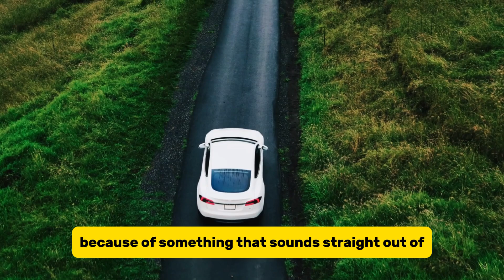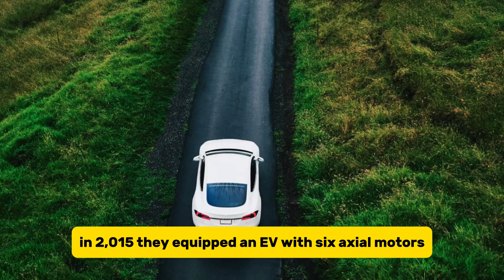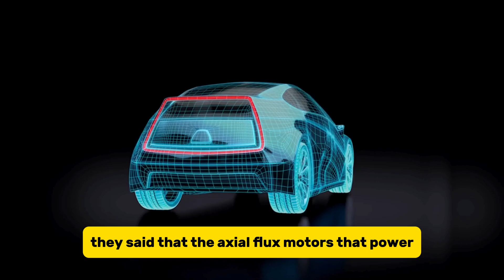Mercedes CEO This New Engine Will DESTROY The Entire Car Industry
Top Electric brings you another video about electric cars, recent technology, and exciting news about Tesla, Elon Musk, Ford, Toyota, and more car and technology brands. We dive into the world of cars and present you with news in the car industry to get you up to date with what’s happening in the car and technology industry.